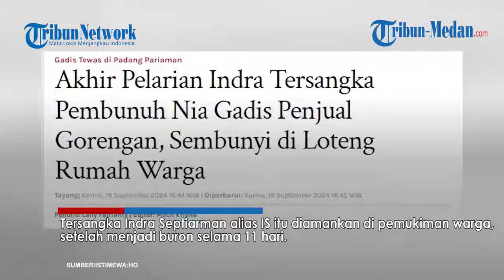SEMBUNYI DI LOTENG! Tersangka Pembunuh Gadis Penjual Goreng Ditangkap Warga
TRIBUN-MEDAN.COM - Tersangka pembunuhan Nia Kurnia Sari, gadis penjual gorengan di Padang Pariaman akhirnya berhasil ditangkap oleh tim gabungan, pada Kamis (19/9/2024).

Tersangka Indra Septiarman alias IS itu diamankan di pemukiman warga, setelah menjadi buron selama 11 hari.

Detik-detik penangkapan IS itu terekam dalam sejumlah video.

Dalam video yang beredar, penangkapan berlangsung menegangkan saat IS ditarik dari loteng rumah warga, tempat ia bersembunyi.

IS juga sempat mendapatkan beberapa pukulan dari warga yang ada di lokasi tersebut setelah ditarik dari loteng.

Editor Video : Gita Nadia Putri br Tarigan